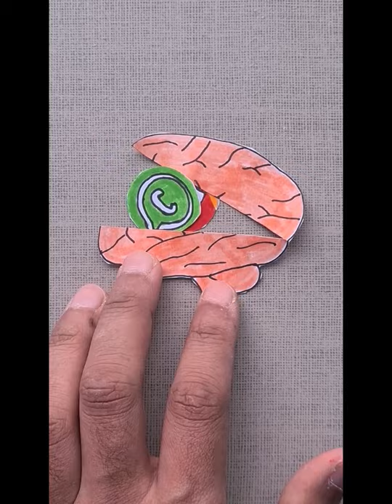My Challenge for this Ramadan Kareem